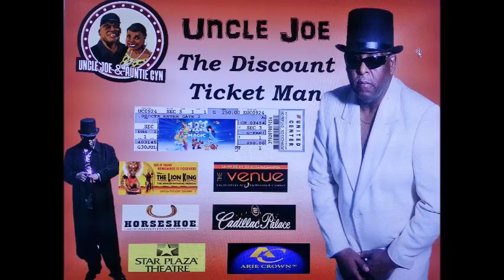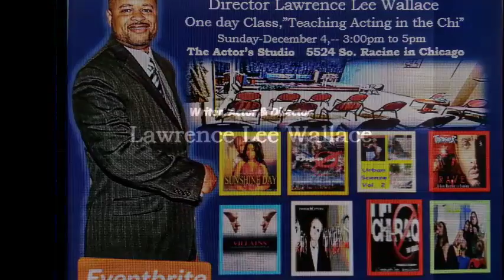Lawrence Wallace class movie